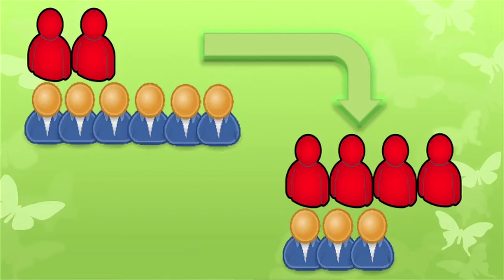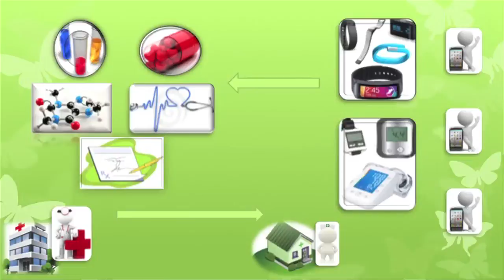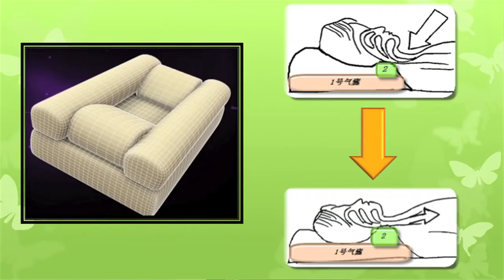IdeasLabs | The Internet of Things | Qian Zhang